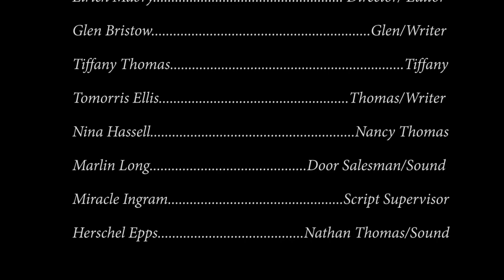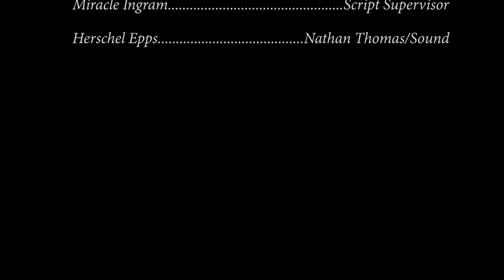Shattered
Thomas on track for job promotion if he can survive the  dinner party.
48 Hour Film Project, Greensboro, NC 06\21\2019
Directed by Elrich (BJ) Mabry
Witten by Glen Bristow and Tomorris Ellis
Starring Glen Bristow, Tiffany Thomas, Tomorris Ellis, Nina Hassell